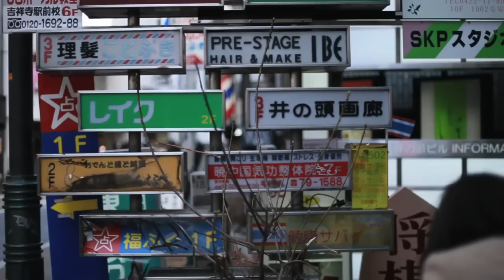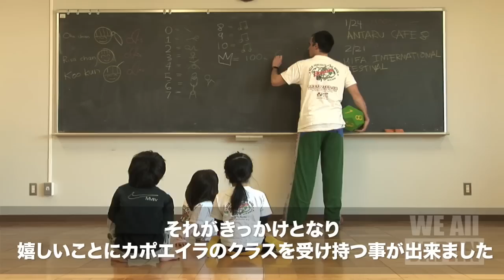We all Japan #05 - Instructor Caçapa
Marcello Pietrantonio, baptized with the funky apelido (capoeira nickname) Caçapa (pronounced KA-SA-PA). Caçapa started Capoeira in 2000 under the guidance of Instrutor Canguru, and trained under Professor Gringo while he was head instructor of Bantus Capoeira Australia.

Caçapa(カサパ)というファンキーな apelido（カポエイラのニックネーム）が付けられた Marcello Pietrantonio（マチェロ・ピエトラントニオ）がインストラクターを務めています。
Caçapaは2000年、母国オーストラリアにて、 Instrutor Canguru（カンガルー）教えの下でカポエイラを始め、当時バントゥス カポエイラ オーストラリア ヘッドインストラクターであった Professor Gringo （プロフェッソー・グリンゴ）に師事し、カポエイラを学びました。